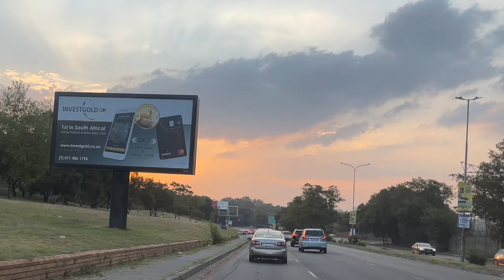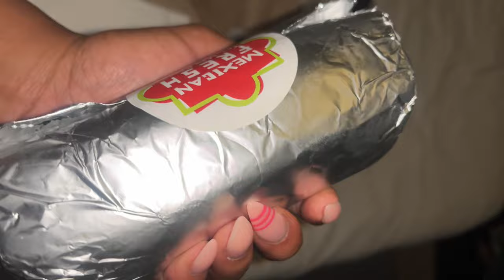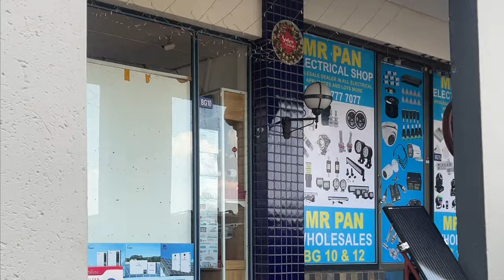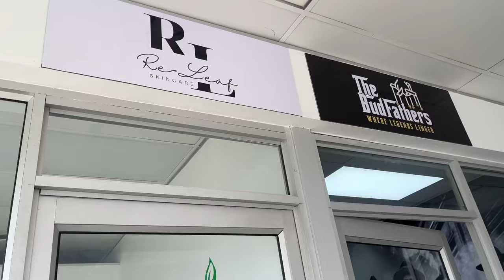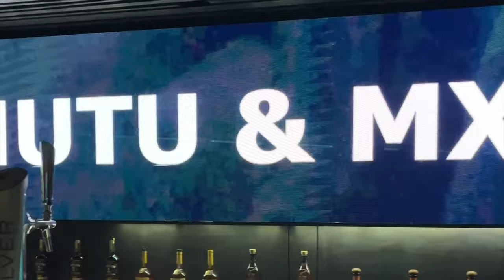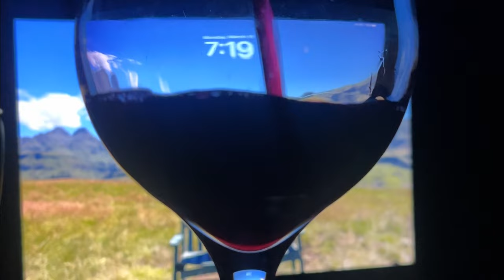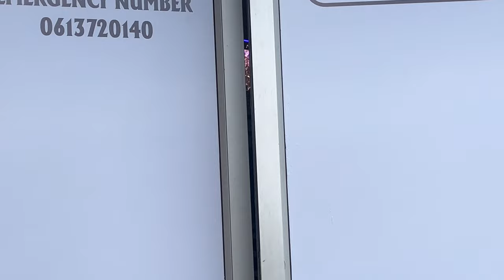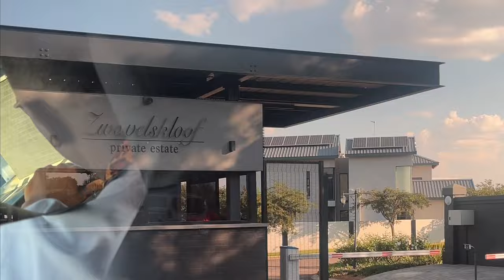Life in SA | Black American in Africa | Johannesburg nightlife | Real estate in Africa | Weddings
Welcome back, friends! The first half of March was moving like she had somewhere to be and it was jam packed with friends, farewells, and love. In this vlog you’ll see how I spent International Women's Day this year, sending off dear friends, while celebrating others on new business ventures. Of course, you’ll find some of the social events I attended around Johannesburg (both restaurants and just random fun events). OMG I also attended the most beautiful wedding as well…So press play and come on this journey with me… Don't forget to like, comment, and subscribe for more vlogs, updates on my journey, and discussions about all things diaspora. Happy watching!